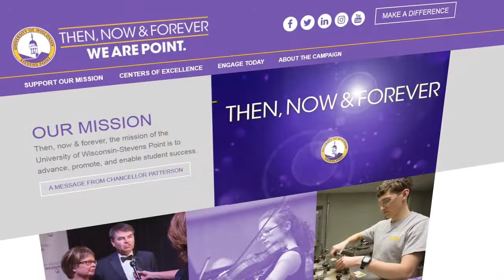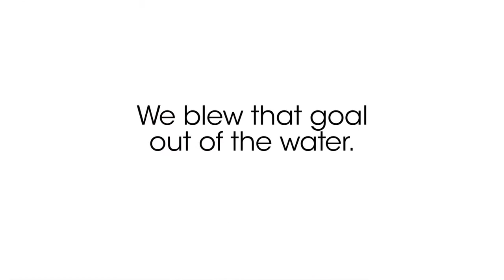Mary and Lon '70 Roberts, Theron B. Pray Award